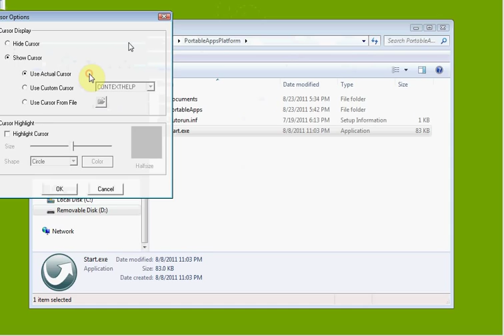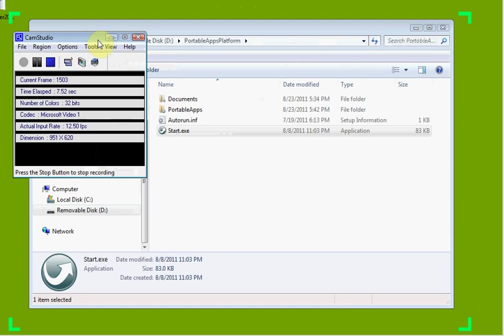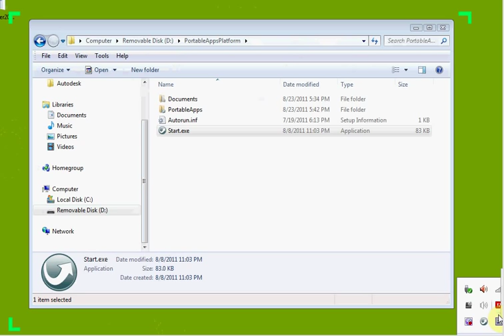How to Use CamStudio Tutorial Lesson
How to Use CamStudio Tutorial Lesson shows how to use Cam Studio . In the video the software is launched from the Portable Apps platform.